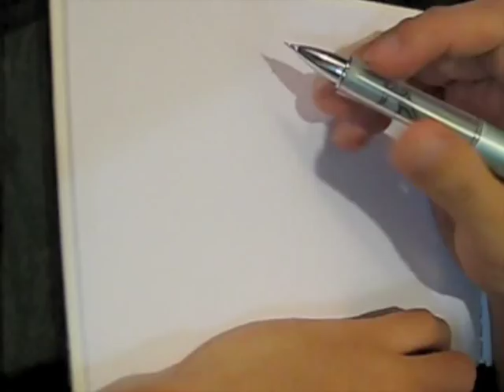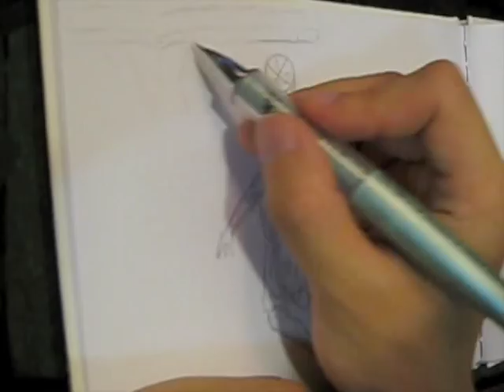Drawing Kobe Bryant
my camera ran out of battery in the middle of drawing...